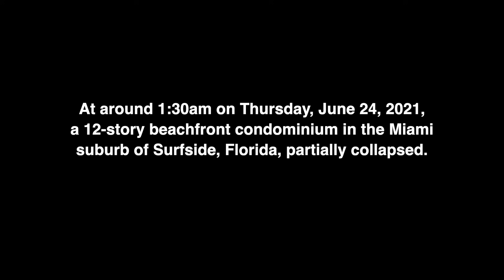Episode One: Search and Rescue Mission in Surfside Florida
The building collapse in Surfside Florida, on June 24, 2021, was one of the most tragic building collapses in US history. In its aftermath, a small search and rescue unit from Israel, called Unit ISI1, arrived in America to help in the recovery efforts. Who is this unit? And what motivated them to travel across the world to help find missing Americans in the rubble!? It turns out that the events that followed and the unique methodologies they used, based on years of experience in responding to global natural and man-made disasters, were quite extraordinary.